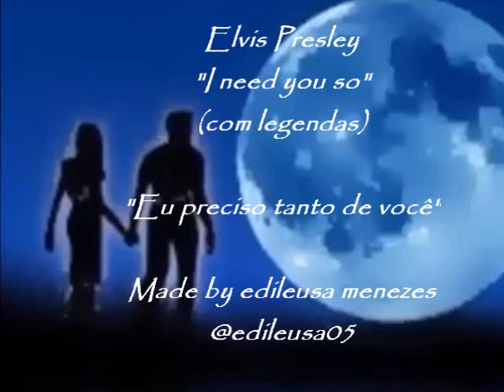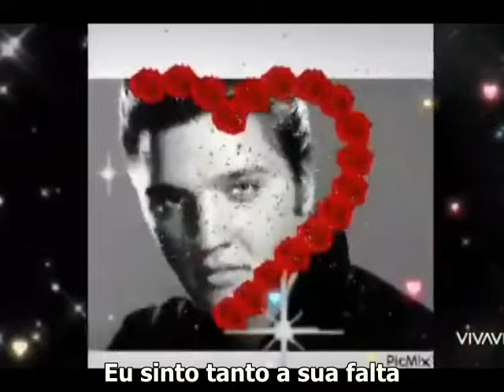Elvis Presley "I need you so" (com legendas)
24/08/2024 - @edileusa05

Não há objetivo financeiro, nem monetização, nem apropriação indevida de méritos. O único propósito é enaltecer o valor de Elvis, contribuindo para a lembrança permanecer viva e conquistar mais fãs, além de aprimorarmos a língua inglesa com ótimas músicas..
Se gostarem peço que façam 3 CCC, curtir, comentar e compartilhar pra ajudar o canal,  isso faz com  que o algoritmo do YouTube note que vocês gostaram do conteúdo e aumente locais de  visualização dentro da plataforma,pois foi feito pensando nos fãs, que ainda não sabem e querem  saber o que ele canta nas músicas. Seu like é tão importante quanto o seu comentário, por amor a  Elvis, nosso eterno rei do rock